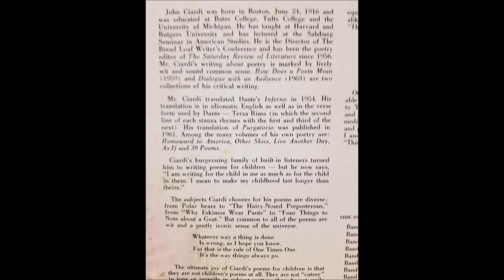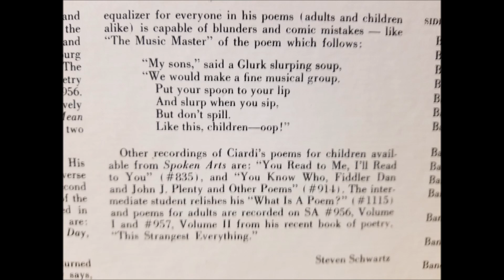John Ciardi - "And They Lived Happily Ever After For Awhile"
Poet John Ciardi reads  "And They Lived Happily Ever After For Awhile" from his 1970 Spoken Arts record Someone Could Win A Polar Bear And Other Poems.